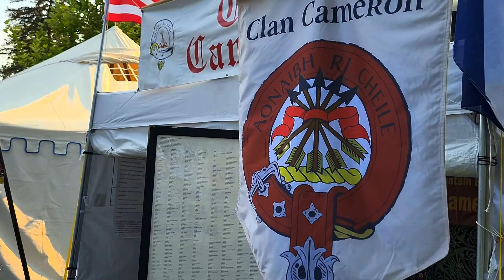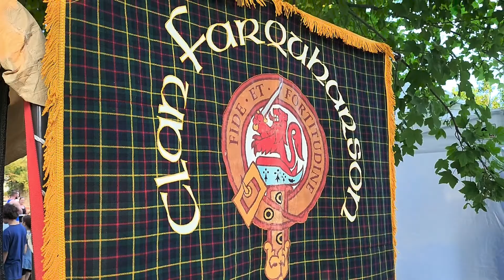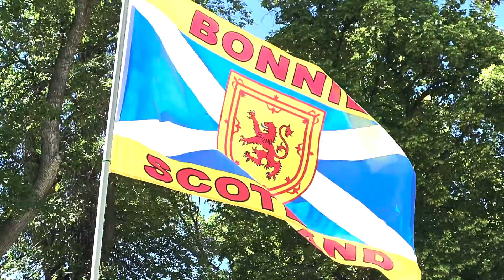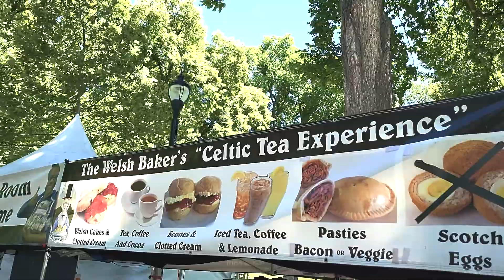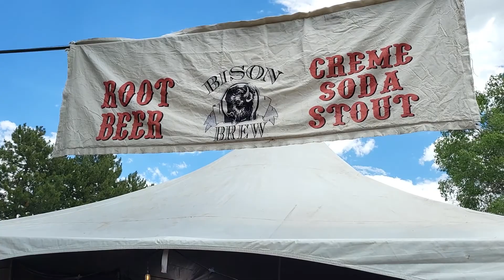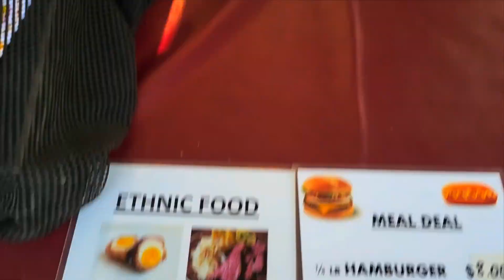At the Scottish Festival in Utah: Do they have haggis?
Duane and Rachel visit the annual Scottish Festival in Payson, Utah. We enjoy the Highland Games, Highland Dancing, Clan Booths, and Food Booths... but will we find any haggis?

Video Contents
00:00 - Introduction
04:04 - Clan Booths
07:35 - What is a Welsh Cake?
09:31 - Searching for haggis at the Scottish Festival
13:36 - Rachel tries a Welsh Cake

Travel by the Book TV is a travel channel that focuses on Literary Travel. We focus on travel, lodging, food, and events associated with great books and authors.